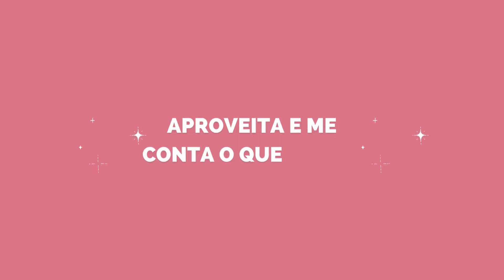como organizo minha semana de forma simples e eficiente? | planejamento semanal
📽 Sejam bem-vindos, no vídeo de hoje eu vou mostrar como planejo e organizo minha semana de forma rápida, prática e fácil, você só precisa de papel e caneta, eu sou a Rafaela e espero que gostem do vídeo! 💖

📍 Quer me acompanhar em tempo real e não perder nada? Me segue no insta

odonto energy, organização, organizando a semana, planejamento, planejamento semanal, diario, organizar, planner, planner 2022, organizando os estudos, estudos, faculdade